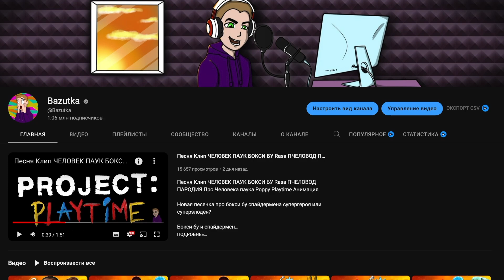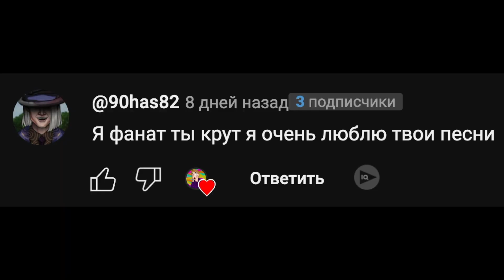Песня Клип ЗОМБИ ХУАН Rasa ПЧЕЛОВОД ПАРОДИЯ Про страшного говорящего кота хуана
Новая песенка про хоррор игру Talking juan и его зомби версию

Говорящий кот хуан
Зомбаком вдруг резко стал
Теперь он слегка зеленый
Любит кушать мозг кот зомби

Говорящий злобный кот
Он мычащий и все жрет
Лучше на глаза не попадай
И в игре то мало толка
Не чеши у подбородка
А то он укусит на раз два

Эй эй эй эй говорящий кот
Эй эй эй эй хуан зомбак
Эй эй эй эй скорей беги